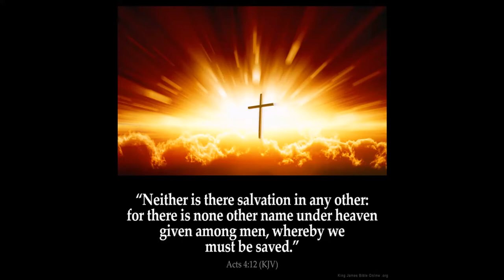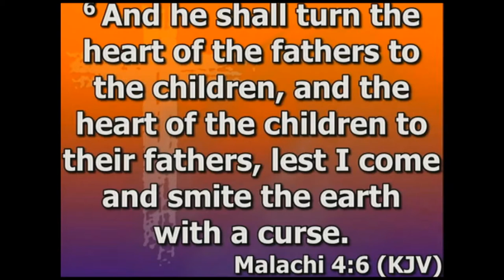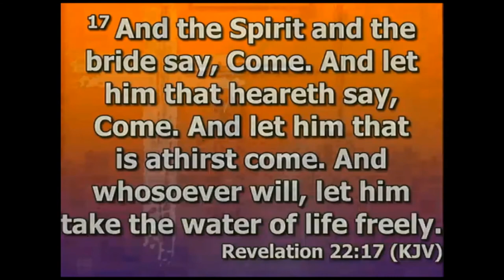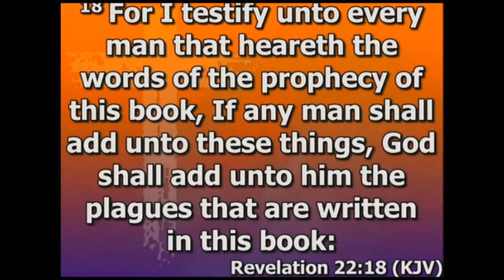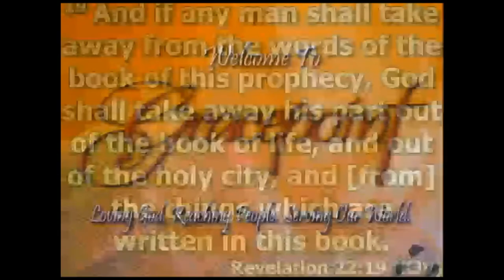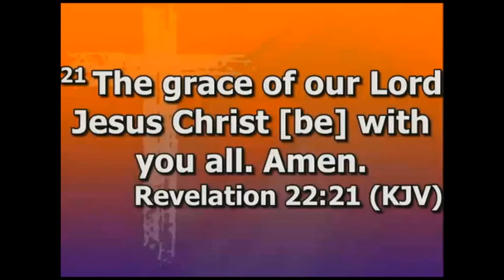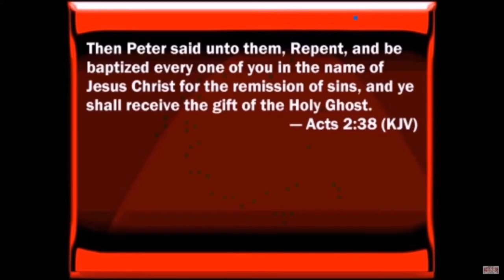Great Grace by David K Bernard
David Bernard preaches on the grace of God on Tuesday, October 18, 2016 in Illinois. "And with great power gave the apostles witness of the resurrection of the Lord Jesus: and great grace was upon them all." Acts 4:33 Grace is Divine reflection and influence upon one's heart and life.  The definition of grace and favor:
From chairo; graciousness (as gratifying), of manner or act (abstract or concrete; literal, figurative or spiritual; especially the divine influence upon the heart, and its reflection in the life; including gratitude) -- acceptable, benefit, favour, gift, grace(- ious), joy, liberality, pleasure, thank(-s, -worthy).